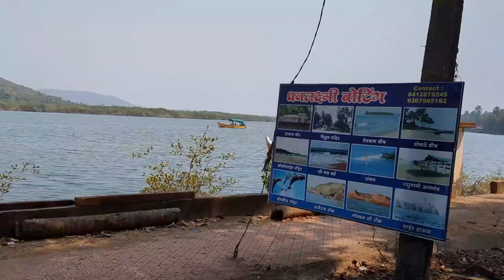VLOG 6 | Malvan Vlog Part 2 | Vedant Vlogs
malvan
trip
vlog
myfirstvlog
Holiday
enjoyment
friends
family
love
nature
fort
chhatrapati shivaji maharaj
Sindhudurga
boat
swimming
water
sea
Arabian sea
malvan vlogs
vlogging
daily vlogs
scuba diving
para seiling
swimming ke fayde
banana ride
jet ski